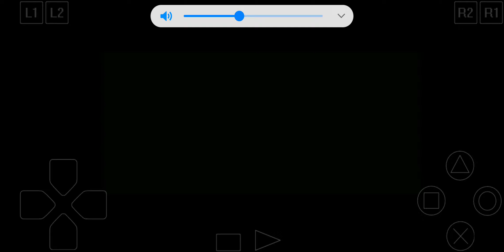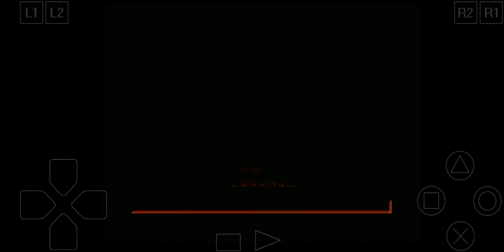Silent but Deadly gameplay of Diablo ps1